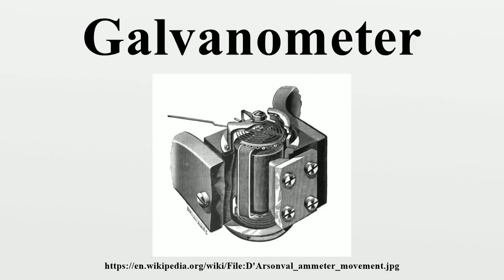Galvanometer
A galvanometer is a type of sensitive ammeter: an instrument for detecting electric current.It is an analog electromechanical actuator that produces a rotary deflection of some type of pointer in response to electric current through its coil in a magnetic field.

Image-Copyright-Info
Image is in public domain
Author-Info:   Bartlett & Co. N.Y.
Image-Copyright-Info